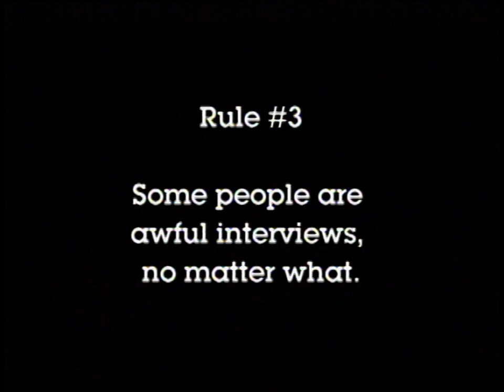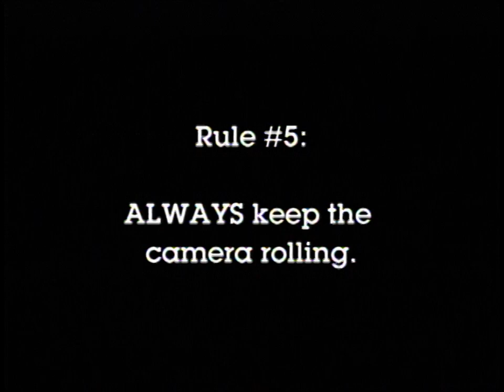Louis & Andy's Rules for Interviewing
Follow these five simple rules and you too can be a great documentary interviewer! (Results not guaranteed.) From award-winning producers Louis Alvarez and Andrew Kolker.